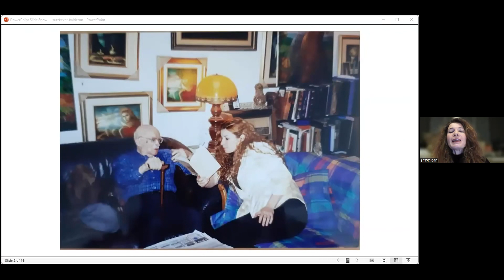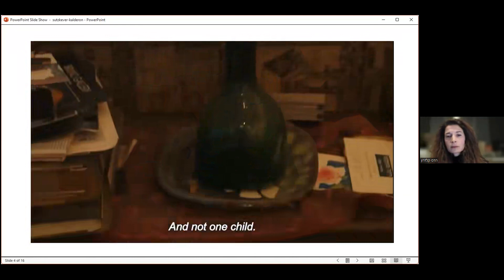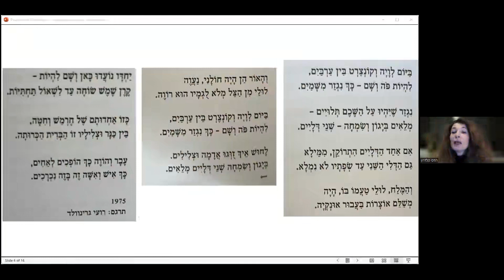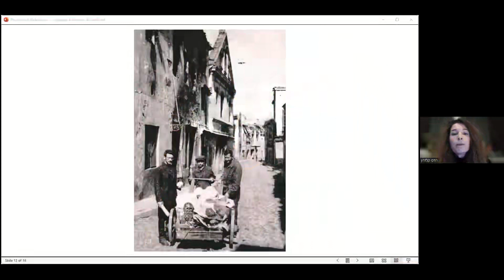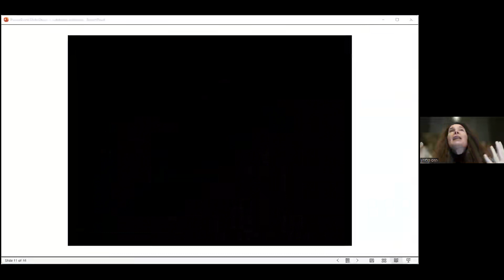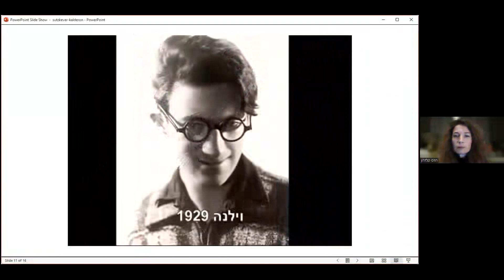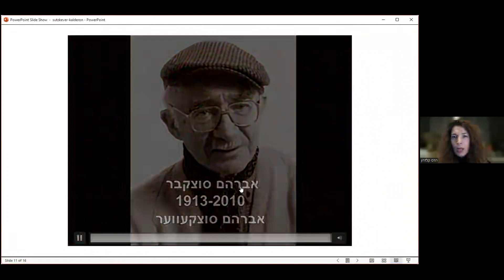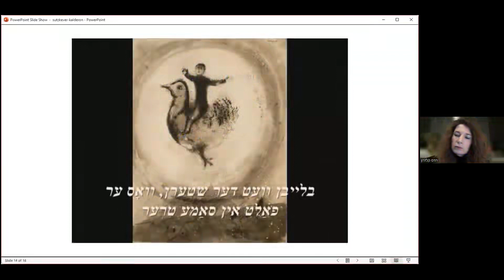היופי המרפא של סוצקבר - הרלוונטיות של שירי סוצקבר למציאות העכשווית - הדס קלדרון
פינה אינטימית בזום מס’ 53 - אַן אָפּגע'זומ'דערט ווינקעלע
הרשות הלאומית לתרבות היידים - 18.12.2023 - דרך זום
הטקסט, ביידיש, של השירים "שפילצײג" ו-"בײַ טאָג אַ לװײה, בײַ נאַכט אַ קאָנצערט" מופיע אחרי הקישורים אשר בהמשך.

שפילצײג

דײנע שפילצייג, מיין קינה האלט זײ טײער,
דיינע שפילצײג נאך קלענער װי דו.
און ביינאכט, װען ם׳גײט שלאפן דאם פײער,
מיט די שטערן פון בוים דעק זײ צו.

לאז דעם גאלדענעם פערדעלע נאשן
די פארװאלקנטע זיסקײט פון גראז.
און דעם יינגל טו אן די קאמאשן
װען דער אדלער פון ים גיט א בלאז.

און דײן ליאלקע טו אן א פאבאמע,
און א גלעקעלע גיב איר אין האנט.
װײל ם׳האט קײנער פון זײ ניט קײן מאמע,
און זײ װײנען צו גאט בײ דער װאנט.

האב זײ ליב, דײנע קלײנע בת־מלבהס,
איך געדענק אזא טאג — װײ און וװנד
זיבן געםלעך און אלע מיט ליאלקעס
און די שטאט איז געװען אן א קינד.

בײַ טאָג אַ לװײה, בײַ נאַכט אַ קאָנצערט

און קומען סײַ דאָרטן סײַ דאָ איז באַשערט

באַשערט אַ קאָראָמיסל אױפֿן געניק
צװײ פֿולינקע עמערס מיט אומגליק און גליק

אַז לײדיק װאָלט הענגען אַן עמער, קאָן זײַן
דער צװײטער װאָלט קײן מאָל קײן פֿולער ניט זײַן

די זאַלץ װאָלט ניט פֿילן איר טעם און זי װאָלט
פֿאַר זאַלצעלעך זיבן אַן אוצר באַצאָלט

און ס׳ליכט װאָלט געװאָרן אין קנײטשן און קראַנק
װען סיװאָלט ניט אַ שאָטן אים זײַן אַ געטראַנק

און פֿילן דעם זיװג פֿון ערד און מוזיק:
די פֿולינקע עמערס פֿון אומגליק און גליק

צוזאַמען־צוזאַמען דער דאָרטן איז דאָ
און ס׳בײגט זיך אַ שטראַל צו דערשװימען צום דנאָ

אַזאַ איז די שײַכות פֿון קאָסע און זאַנג
אַזאַ איז די אײנהײַט פֿון פֿידלער און קלאַנג
אַזוי איז פֿאַרברידערט געווען און פֿאַראַן
אַזױ איז פֿאַרגלידערט אַ פֿרױ מיט אַ מאַן